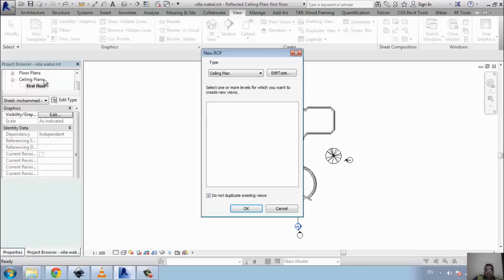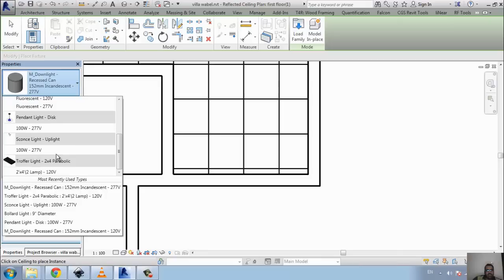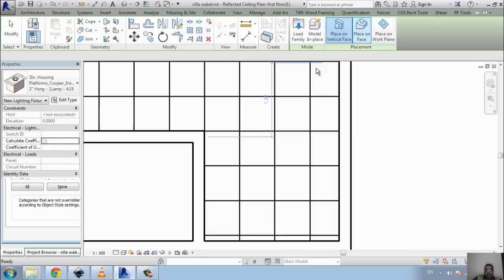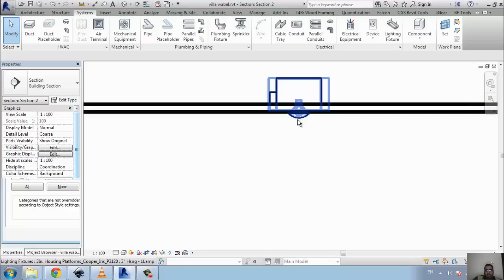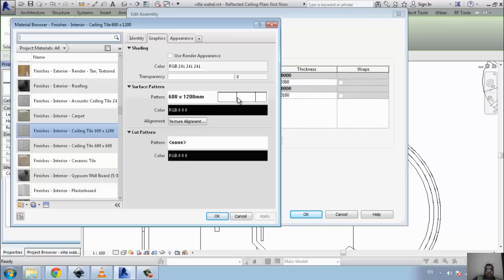ceiling شرح ريفيت عربي